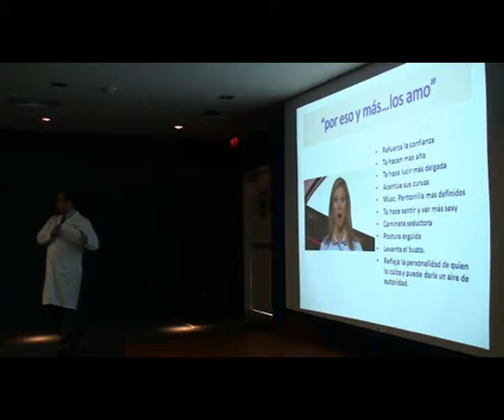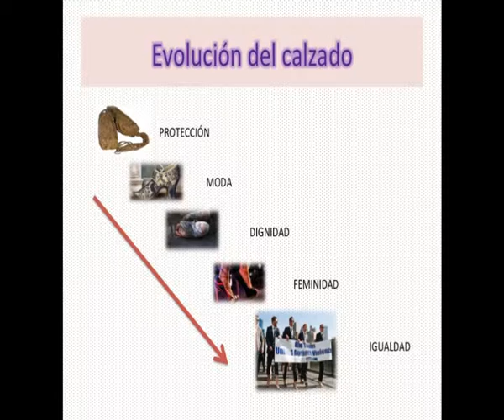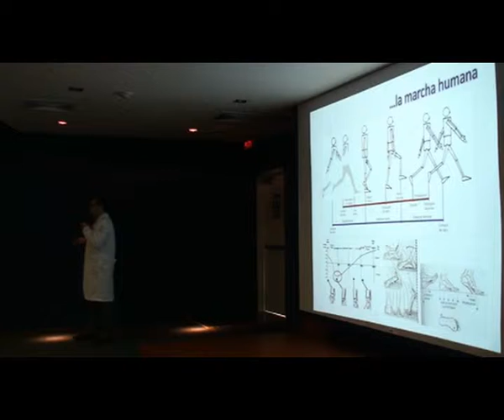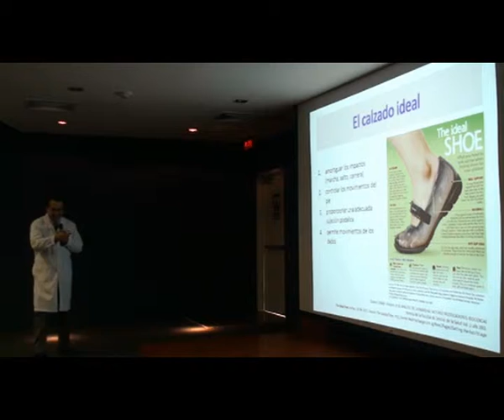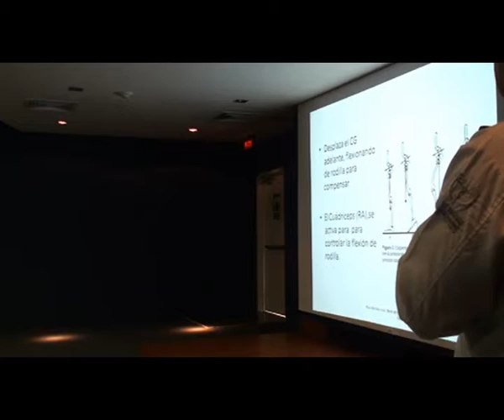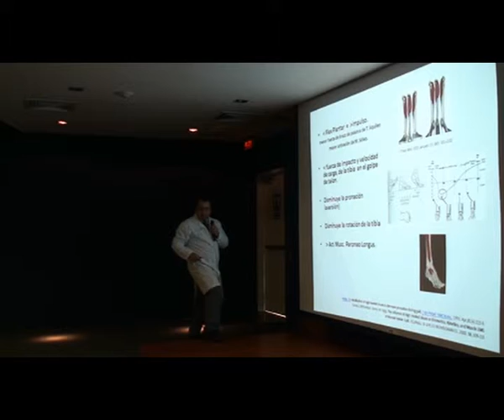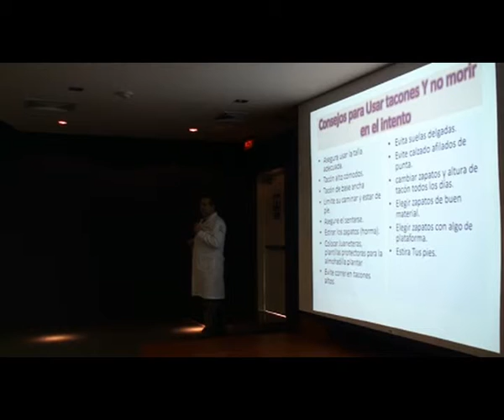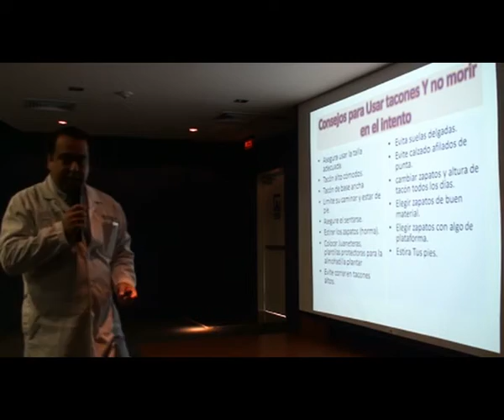Sesión General: Alteraciones Biomecánicas con el Uso de Tacones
Sesión General: Alteraciones Biomecánicas con el Uso de Tacones a cargo del Dr. Francisco Rubén Rocha Carvajal, Médico Especialista en Rehabilitación Física del HRAEV.